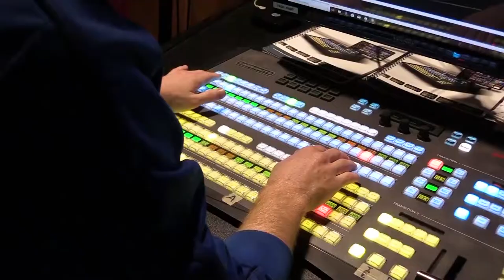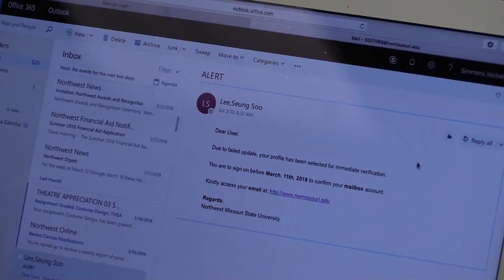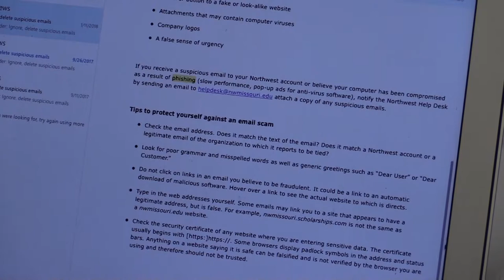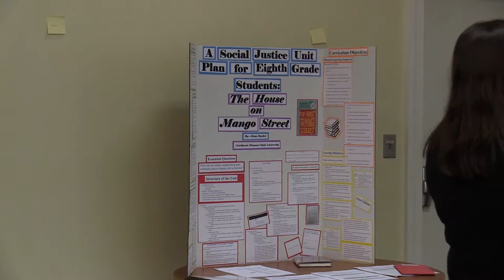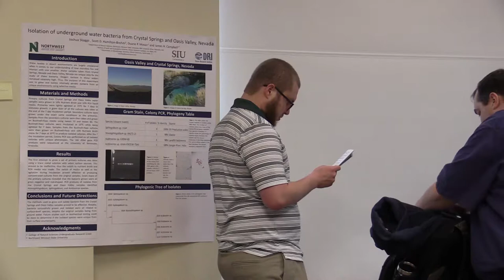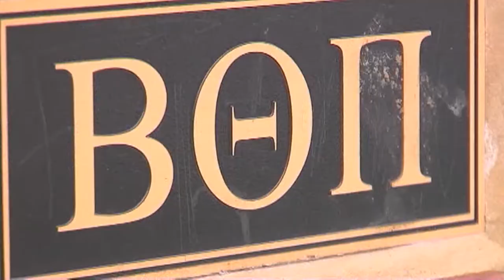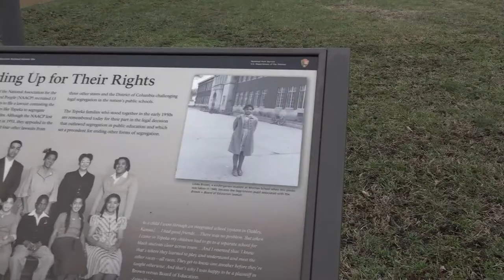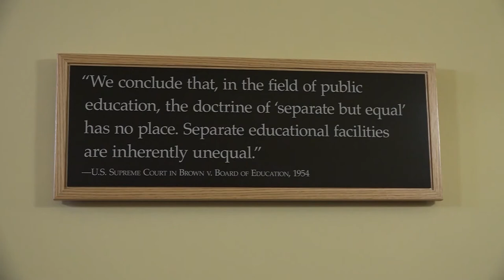Channel 8 News Week 9 Spring 2018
This week on Channel 8 News, we'll take a look at phishing attacks, gun control, the spring food festival, the celebration of quality, and more.